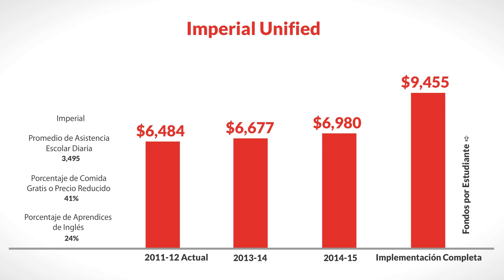LCFF for Imperial Unified